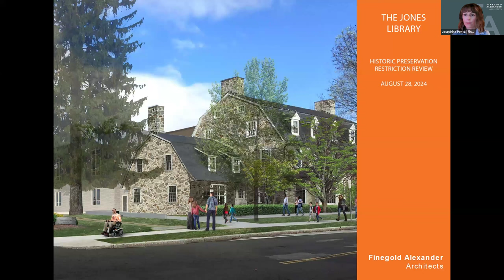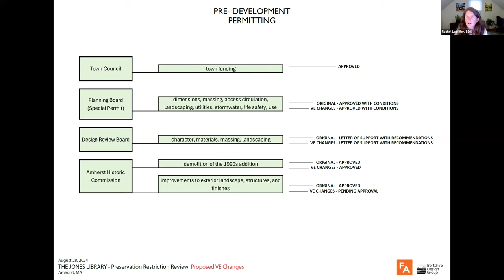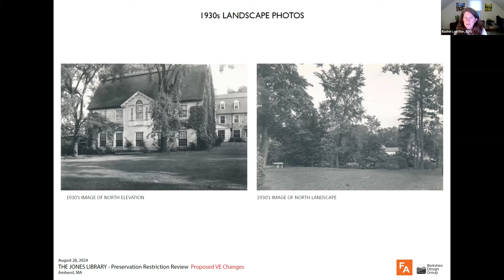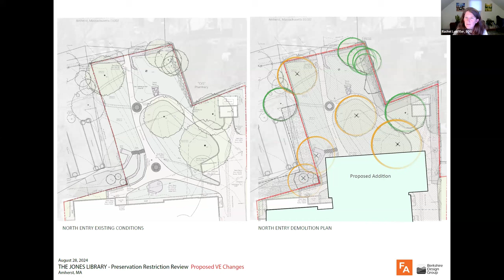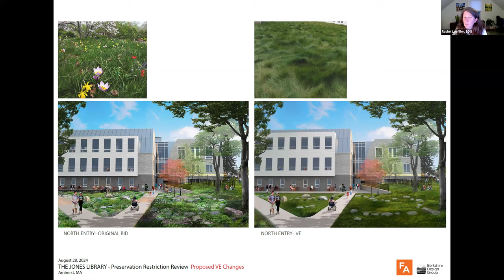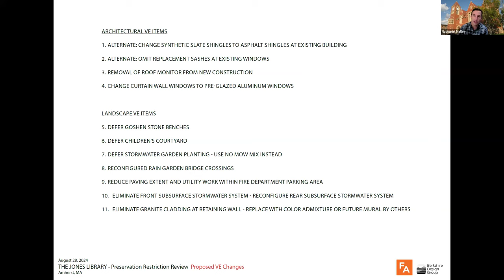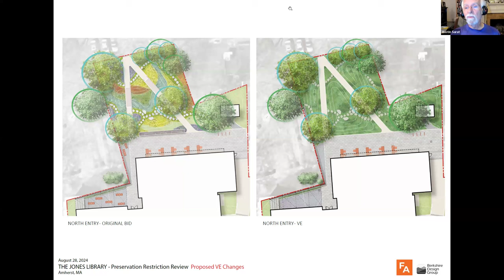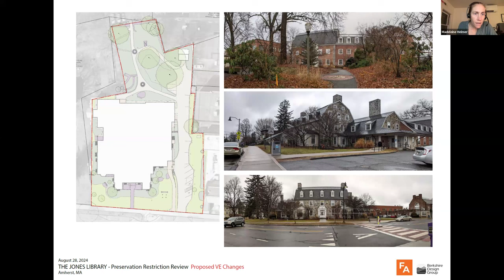Amherst Historical Commission Aug 28, 2024